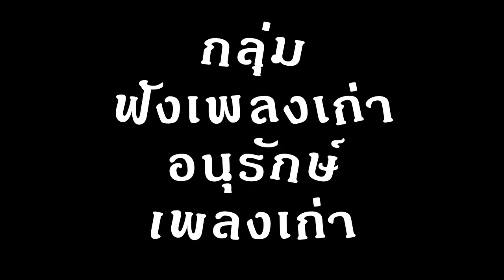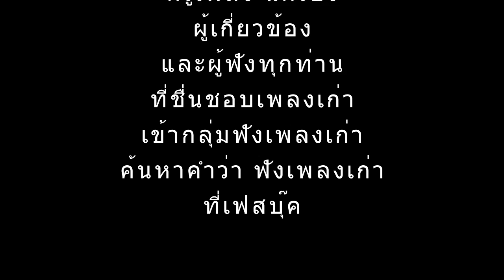ยายจันทร์อ้อนเกบ เทพ โพธิ์งาม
ฟังเพลงเก่า THAI OLD SONG LIST เพลงเก่าออนไลน์ เพลง ยายจันทร์อ้อนเกบ ขับร้องโดย เทพ โพธิ์งาม
อุดหนุนค่ายเพลง/ศิลปินนักร้อง
ไฟล์เพลงจาก บ้านเพลงไทย